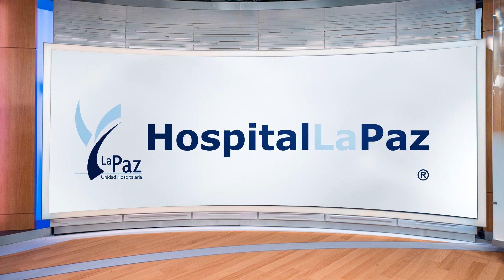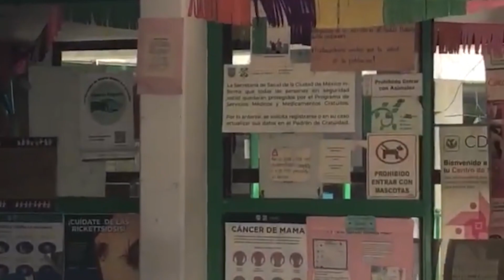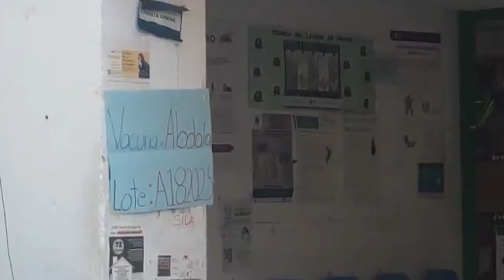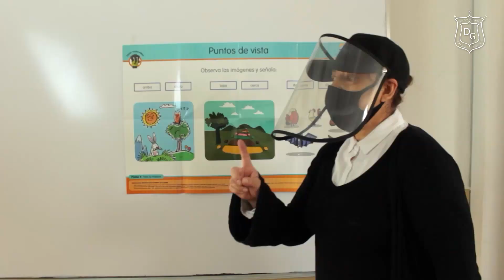Telebyn Noticias Viernes 19 de Mayo de 2023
Telebyn Noticias con Luis Kova de Lunes a Viernes en punto de las 7 pm.